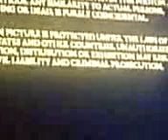Amblimation Logo (2007)